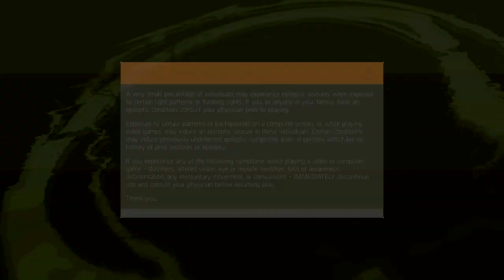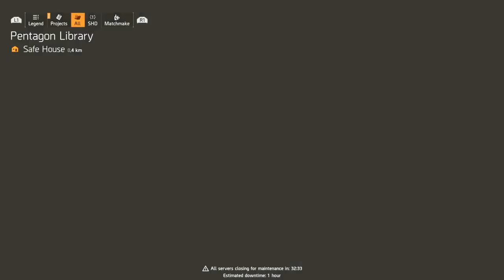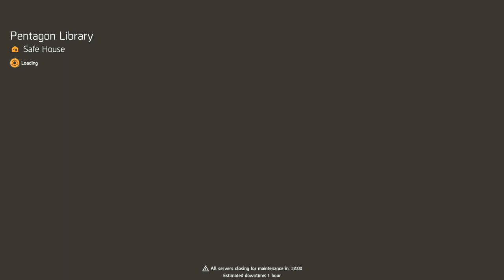TOM CLANCY'S THE DIVISION 2 TU6-EP2 ( BUILDING ARMOUR BUILD FOR EXOTIC KNEE PADS )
"HIT THAT SUBSCRIBE BUTTON PEOPLE AND HELP GET THIS GOING STREAMER LOOKING TO GROW THIS CHANNEL 👆👆👹👹check me out on twitter @jblfc10 for more info and links to other streamers and Twitch affiliates around the world 🗺